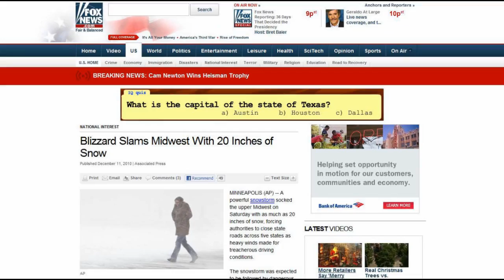SNOWFEST 2010!!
After the big snow storm. White Bear Lake, MN. December 12, 2010.